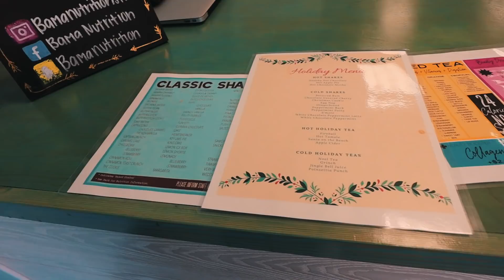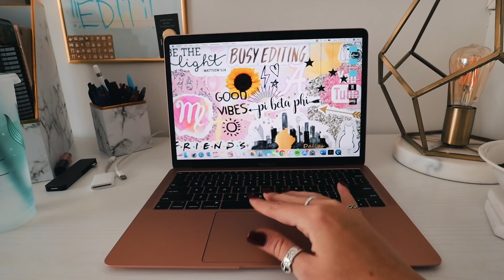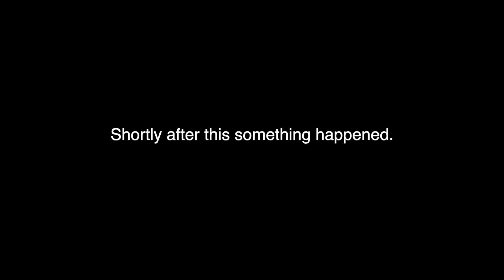I could've been kidnapped.. | STORYTIME [NOT CLICKBAIT]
not to be dramatic but this was honestly one of the scariest things that has happened to me.

TRAVEL TO GREECE WITH US!!
May 17-29
GIRLS ONLY aged 18-24

FAQ:
Age: 20
Where am I from? Dallas, TX
What am I majoring in? Creative Media with Graphic Design minor.